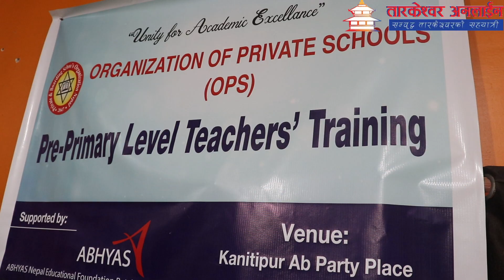तारकेश्वरमा ओप्सले प्रि प्राईमरी लेभलका शिक्षकहरुलाई तालिम दिईयो